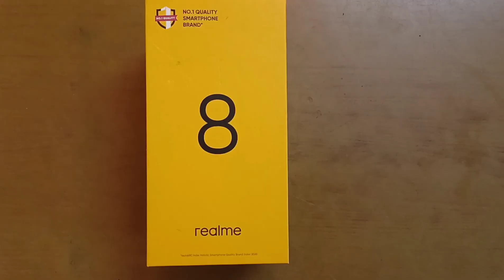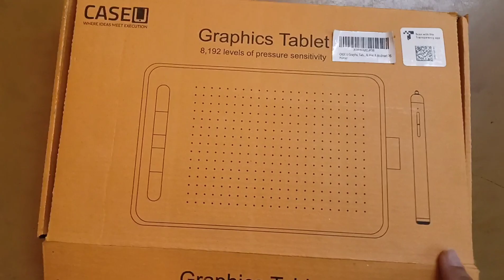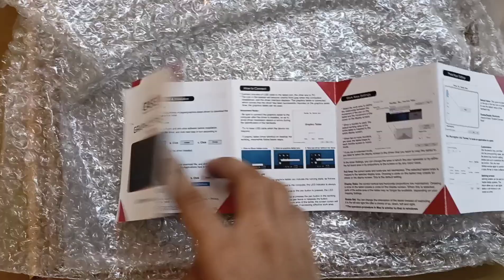I Bought these affordable equipment for YouTube Videos 2021 | A Small Creator buys Best Phone for YT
Best Budget Phone for YouTube 2021 | Bought these affordable equipment for Videos | Small Creator

Hey everyone!
I bought these really affordable yet extremely useful equipment/devices for my YouTube Channel. Handpicked the best deals for you , let us get to know about these products and kind of unbox them as well in this video.I think this will be apt for small youtubers/creators like me.

Links to the Products :
Graphics Tablet (Pen Tablet)
RealMe 8 Phone
Syvo S-510 PRO Tripod

Must Read :
1) Affordable equipment for Online Teaching - Upgrading the YouTube Set Up
2) I Feel Like I Am Behind Everyone Else ! Feeling Of Missing Out And Lagging Behind :
3) 3 Books that Really Impacted My Life as a Student and as a Person in Early 20's
4) How to earn money in college(while studying) - 6 Ways to earn online in 2021
Products I use:
Mi USB Type-C Cable
Bluetooth Earphones
Green Screen